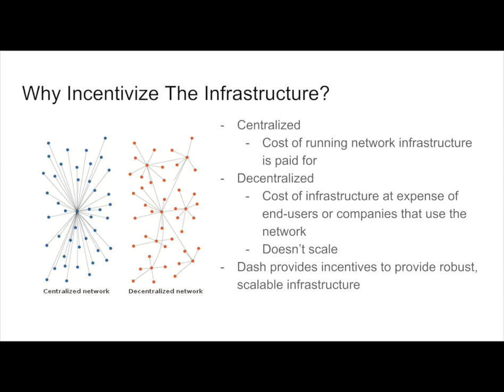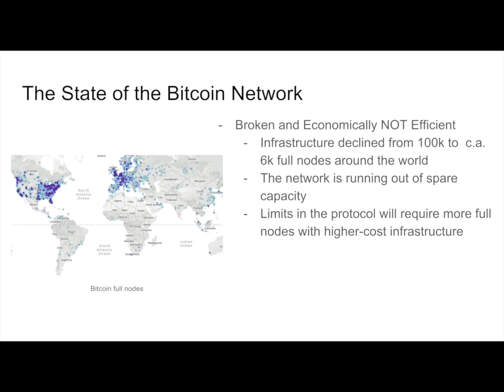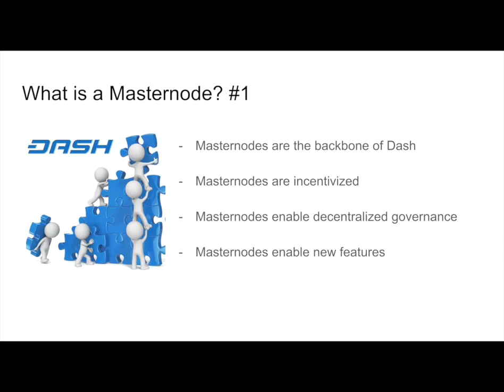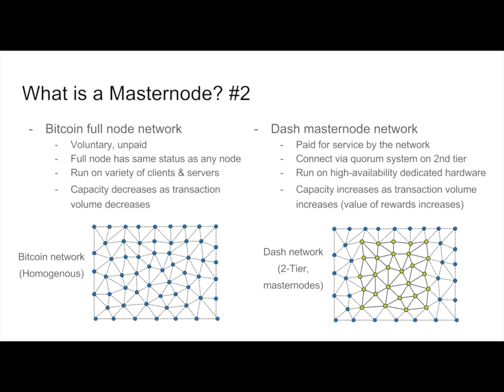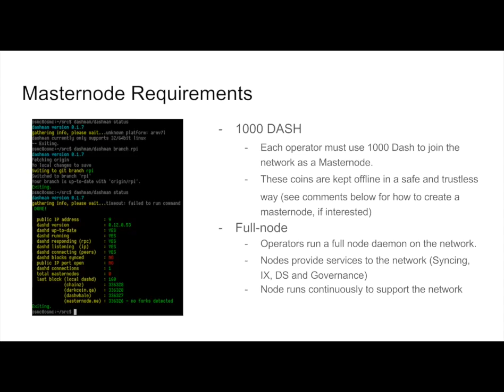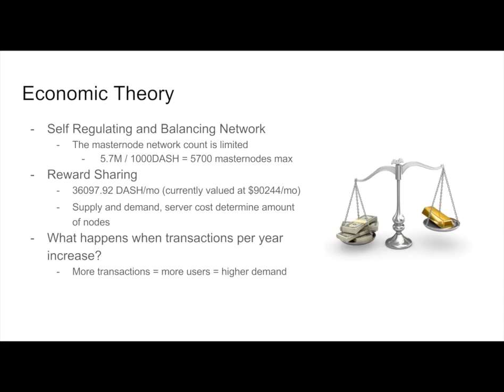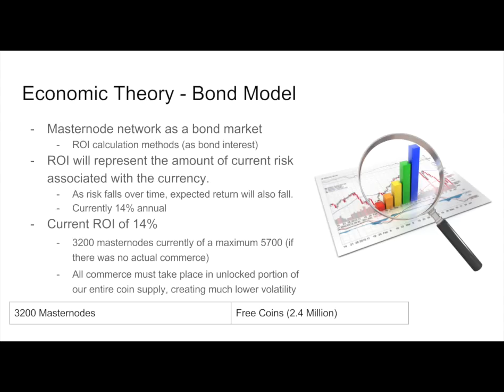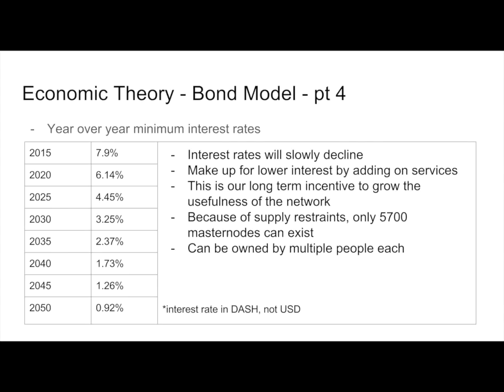Dash: Video Series - #4 - Incentivized Infrastructure and Masternodes = DVS15E04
Why incentivize infrastructure and how do we do it? What is the masternode network?

Dash is DigitalCash
Dash is a decentralized cryptographic currency that works similar to Bitcoin, but fixes many of Bitcoin's problems. Dash's InstantX technology makes transactions almost instant, meaning it is suitable for in-person trades and point-of-sale purchases. Not only that, but Dash is truly private, meaning that nobody can mine the blockchain to find details of your purchases or financial history. You wouldn't advertise your credit card statement--why advertise your crypto purchases?

Dash is built from Bitcoin's core code, meaning that it remains compatible with systems that are already designed to work with Bitcoin. The creator of Dash, Evan Duffield, works with a "core team" of almost 20 people to continually improve the Dash code and ecosystem. Since Dash implemented its self-funding mechanism, a number of new developers have begun working on various aspects of the project as well, including retail point-of-sale and vending machine integration.

Dash's masternodes enable investors to earn a 10+% annual return on investment while performing vital services for the network. Masternodes power both the privacy and instant transaction features of Dash. Not only that, but masternode owners are able to vote on which projects will receive Dash's monthly self-generated budget funding. Dash's budget system provides tens of thousands of dollars in recurring funds, every month, which masternode owners allocate to projects designed to improve the Dash ecosystem.